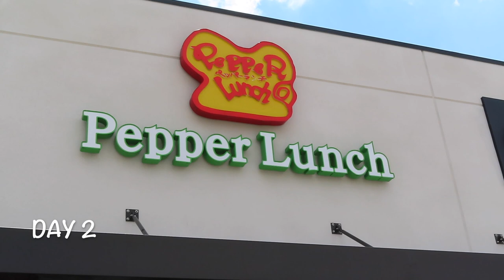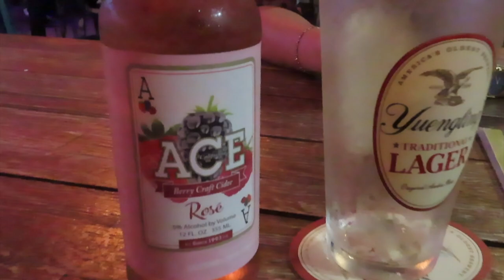Celebrating Kevin's Birthday | Part 2 (HOUSTON FOOD ADVENTURES)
The weekend before Kevin's birthday, we celebrated in Houston! We had a relaxing weekend at the Cambria Hotel. In between relaxing, we had lots of food adventures!!!